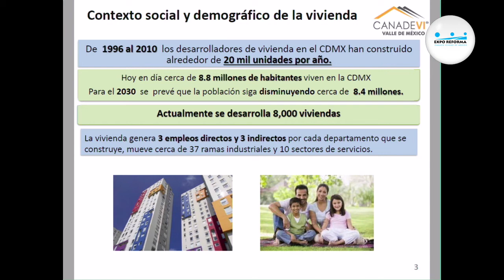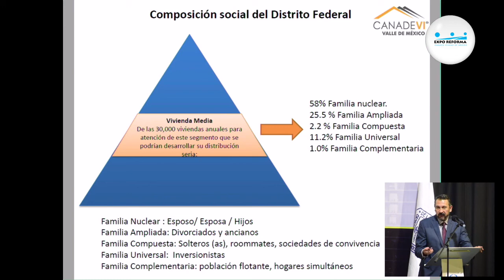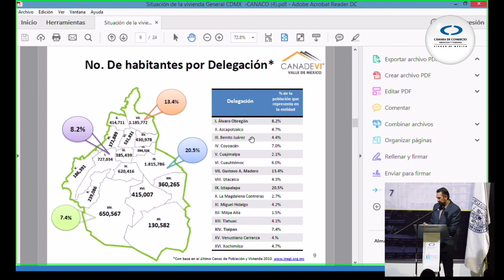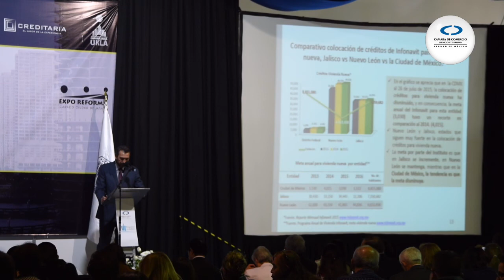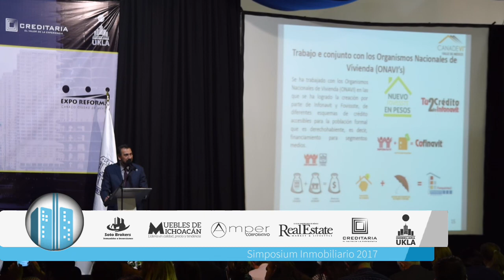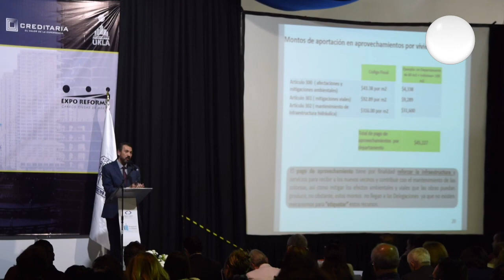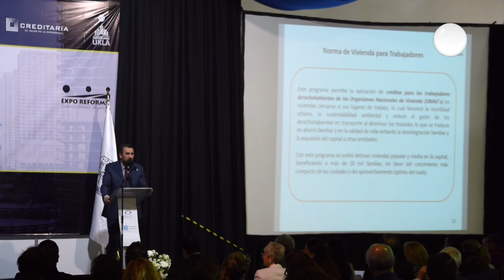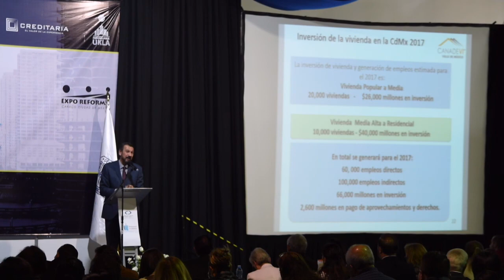Retos y oportunidades de la vivienda de interés social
El tema de Retos y oportunidades de la vivienda de interés social fue abordado por el licenciado Manuel González Martínez, durante su participación en el primer Simposium Inmobiliario, organizado por CanacoCDMX.